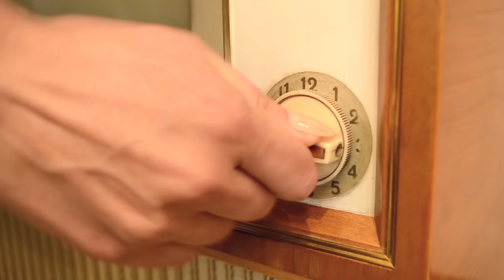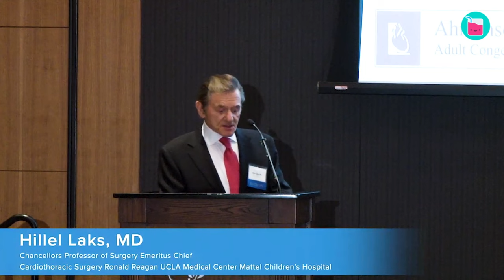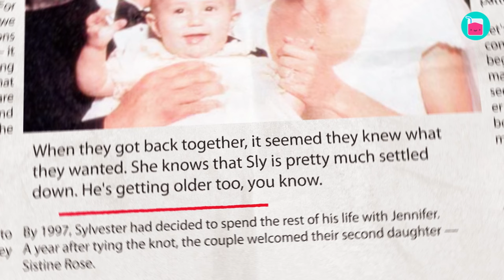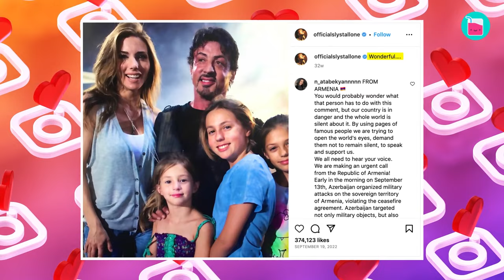Inside Sylvester Stallone's Second Chance At Marriage | Rumour Juice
What happens when a Hollywood superstar falls in love with a stunning model? In this video, we explore the eventful marriage of Sylvester Stallone and Jennifer Flavin. After a rocky start (get it?), the couple's relationship blossomed, leading to a romantic wedding and three beautiful daughters. But their journey together was far from easy, with numerous ups and downs along the way. Join us as we delve into their fascinating story.